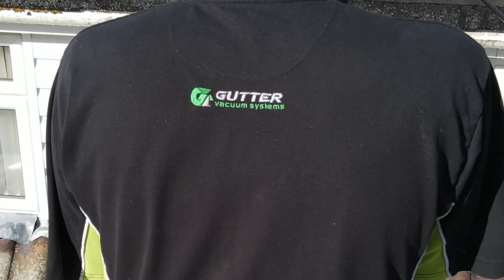Conservatory Roof Cleaning - with the GVS Chemical Pump Up XL Box and PRO-30 WFP 💚 Green to Gleam 👍🏻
Did you know we don't just provide top quality gutter vacuum systems and incredible poles - We extend your business service range even further with our innovative roof scraper head, blades and and range of soft washing equipment too.   In this video we provide you a glimpse of our  Pump Up XL Box for Chemical Application used with the GVS Pro-30 full carbon pole and Unger nLite 27cm brush.

This portable heavy duty chemical pump box is for exterior cleaning specialists who are looking to apply biocides, soft washing sodium hypochlorite and TFR etc to exterior surfaces. Remove moss, algae, and lichen from hard surfaces, roofs, walls and render, see dilution ratios specific to chemical and required usage.

The box includes the charger whether you choose to have the 50Ah battery included or not and also features a storage tray for those applicators, fan jets, full cones and other required spray nozzles and accessories.

Specific features
V16 Controller
Allows you to vary the pump flow rate from 0-99%. Automatically pauses the flow when dead-end (eg from a pole valve) is detected and restarts it when dead-end has been removed. Indicates when the pressure switch has operated, and also the battery condition (voltage). Auto calibration. IP65 box.

Pump
12v, 5.6 Lpm Pump, 100 Psi/6.8 Bar, Self priming, Run dry capable, Viton seal pump

Battery
12v, 50Ah, Wet Cell Flooded Lead Acid Battery with Advance Calcium+ alloy Technology
Please charge battery fully before first use

Charger
5Ah, 6-12v, SAE Crocodile connectors and O ring terminal crimps

Dimensions and Weight Specifications
Box measures 47cm (W) x 38cm (D) x 31cm (H)
Without battery 6kg
With battery 14kg

Inlet top
Outlet Bottom
Charge port on the rear.

All of our soft washing chemical boxes, chemicals, brushes, hose and of course our telescopic water fed pole range can all be found through this link.

Prices on the website include VAT and shipping to mainland UK.